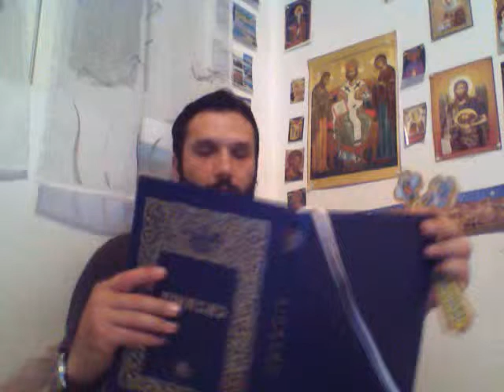Cazania 1 dupa rusalii Duminicii tuturor sfintilor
Sfintii Parintii
Cuvinte si invataturi duhovnicesti
Ortodox si Ortodoxie